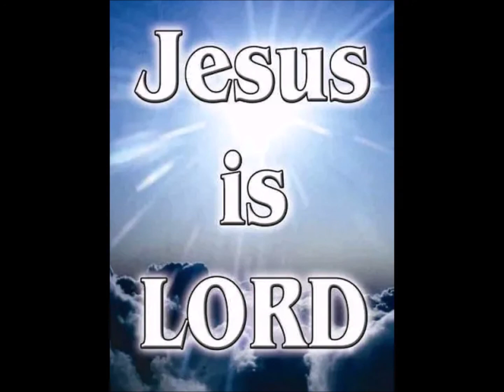CHAPPELL Pearls Jewels by Danny Chappell